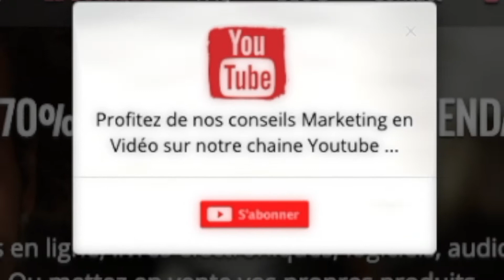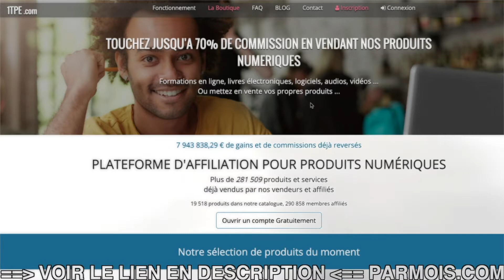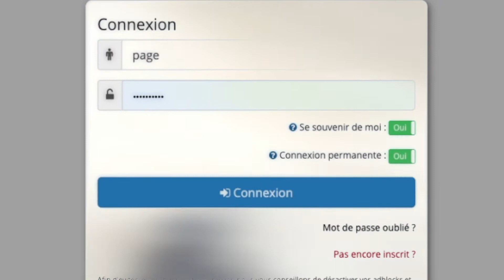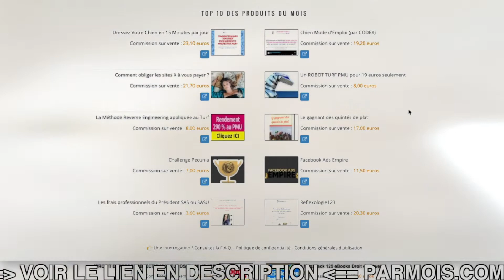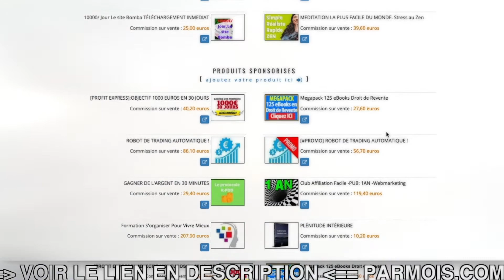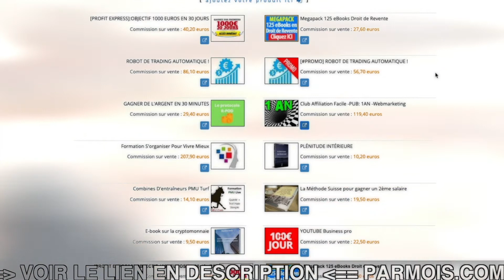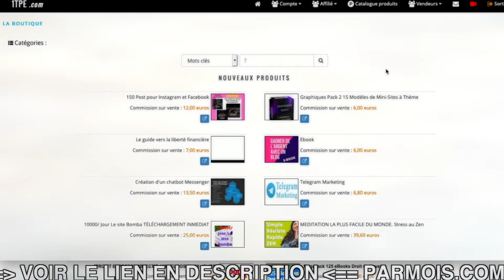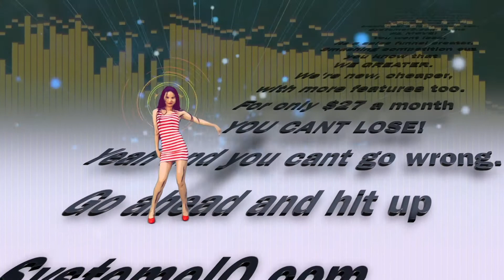C'est quoi 1TPE ? Plateforme d'affiliation de produits numériques fonctionne en Afrique !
❓ C'est quoi 1TPE ?

Plateforme d'affiliation de produits numériques.
Fonctionne en Afrique !